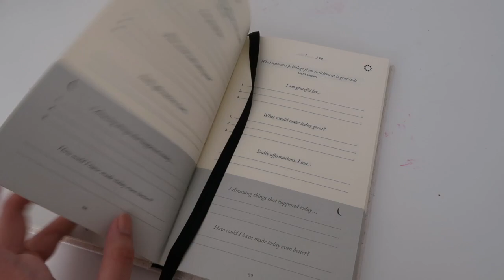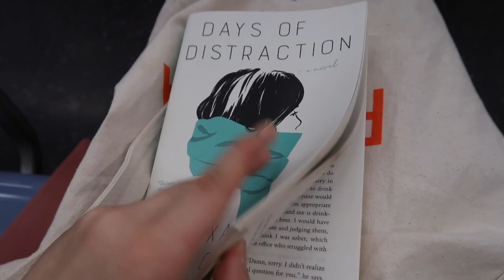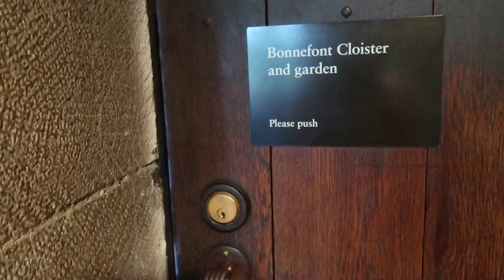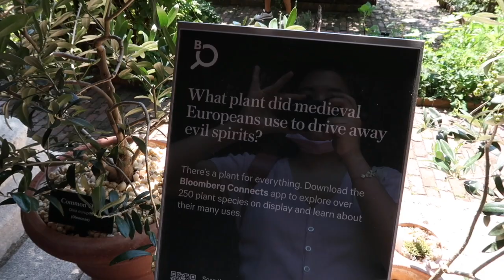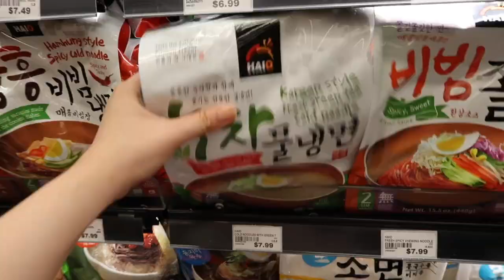taking myself out on a date | nyc vlog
my first time vlogging..
went to met cloisters & hmart